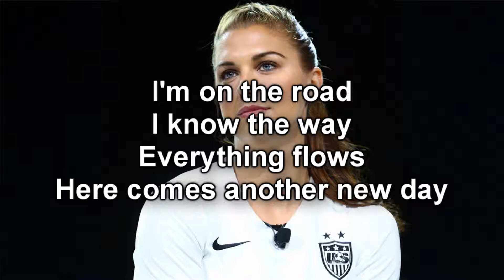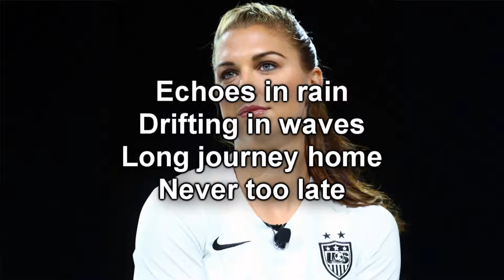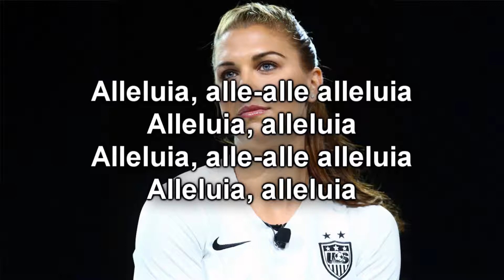Enya-Echoes in Rain (Lyrics)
Alex Morgan , Abba , Boney M , Bee Gees , Modern Talking , Bad Boys Blue , Sandra